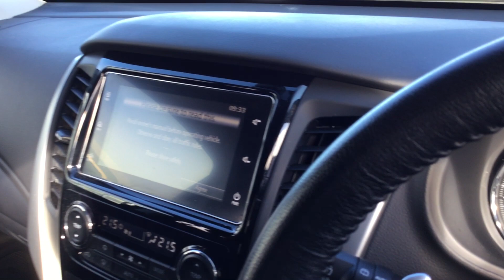Shogun sport 21 reg @ tees valley motors